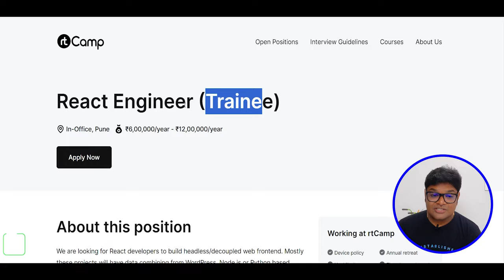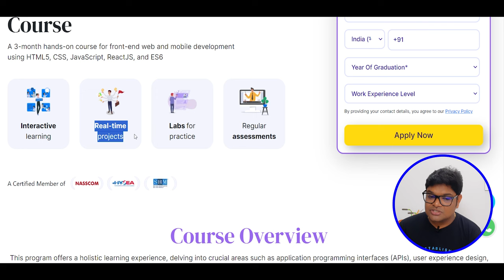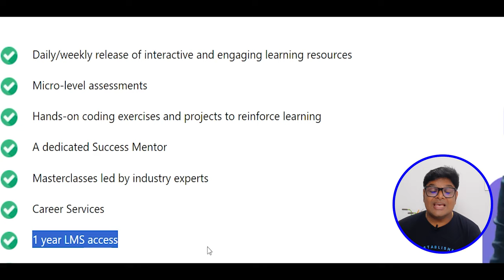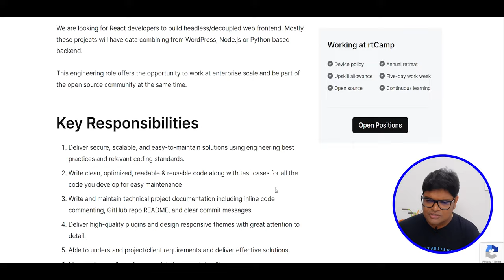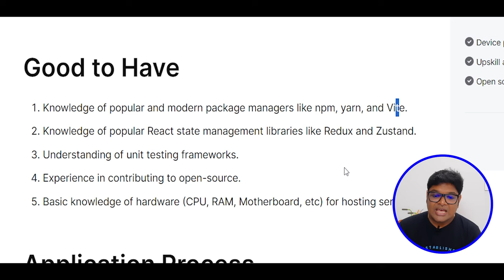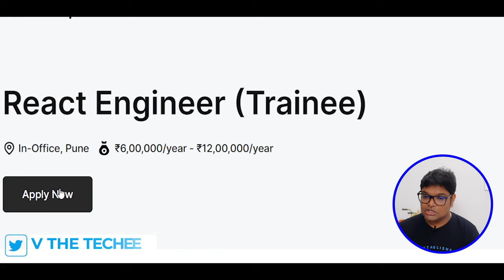Earn 50,000 in Training | Biggest Off campus Drive | Latest jobs 2024 in Telugu|rtCamp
✨ Topics Covered ✨
rtCamp
Latest jobs 2024
rtCamp React Engineer
rtCamp job 2024
rtCamp Job for freshers
rtCamp job for experienced
rtCamp off campus
rtCamp off campus drive
rtCamp off campus drive for freshers
rtCamp off campus recruitment
rtCamp hiring freshers
rtCamp hiring 2019 and 2020 freshers
rtCamp off campus jobs
BackEnd Developer
rtCampBackEnd Developer
rtCamp off campus placement
rtCamp hiring newReact Engineer
rtCamp careers
rtCamp jobs
rtCamp hyderabad
rtCamp off campus 2024
rtCamp recruitment process 2024
rtCamp recruitment process
rtCamp jobs
job in rtCamp
rtCamp selection process
rtCamp hiring 2024
React Engineer
rtCampReact Engineer
how to get job in rtCamp
rtCamp jobs
rtCamp Recruitment
rtCamp jobs for freshers
delloite jobs
rtCamp fresher recruitment 2024
non technical jobs after engineering
rtCamp recruitment process
rtCamp hiring 2024
off campus drive for 2024 batch
rtCamp recruitment